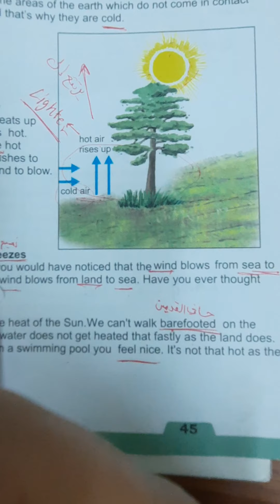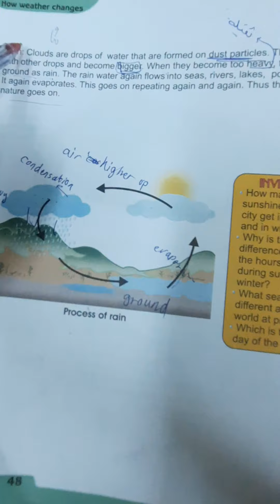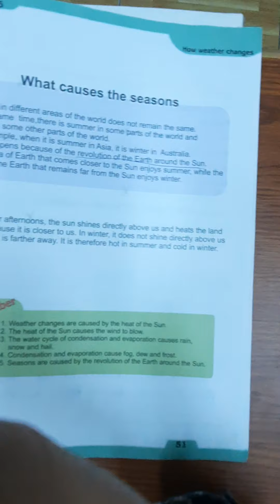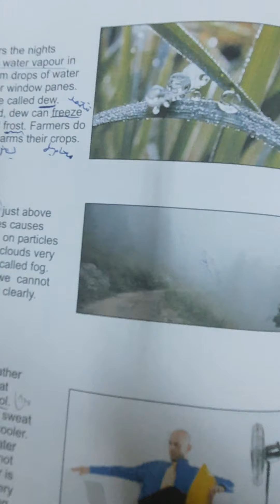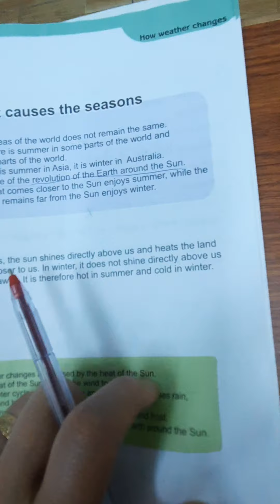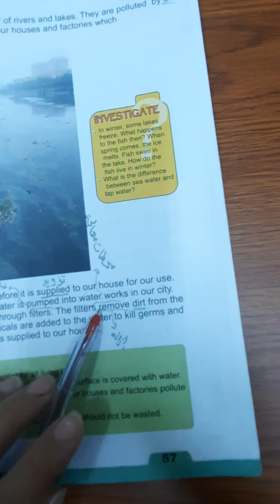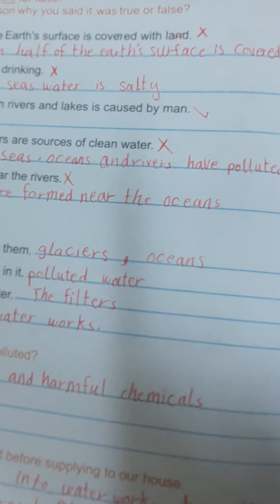eight grade. science revision